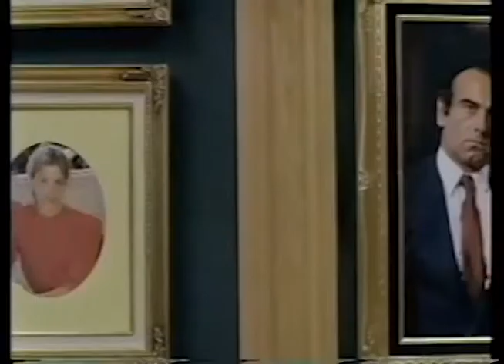Blood Simple Unofficial/Self Made Trailer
This was the first project I did for my editing class and figured why not share it and build my public reel. It was also the first real trailer I've made. It was a little hard to build which storyline to show but I was proud with what I made. Also this is the first project I used Adobe Premier to create.